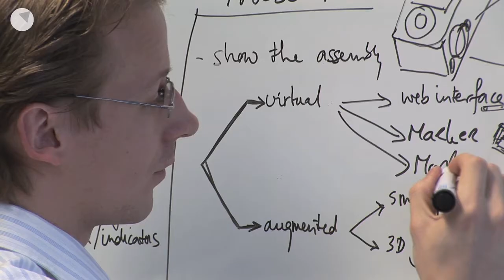Delight Interactive Solutions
ICTDelta 2010 - Nominaties Startersprijs - Delight Interactive Solutions